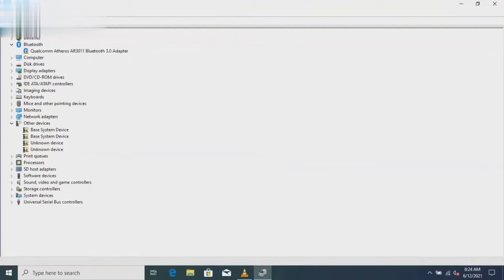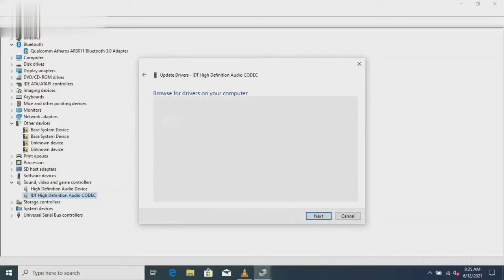How to solve 'No speakers or headphones are plugged in' issue in Windows 10